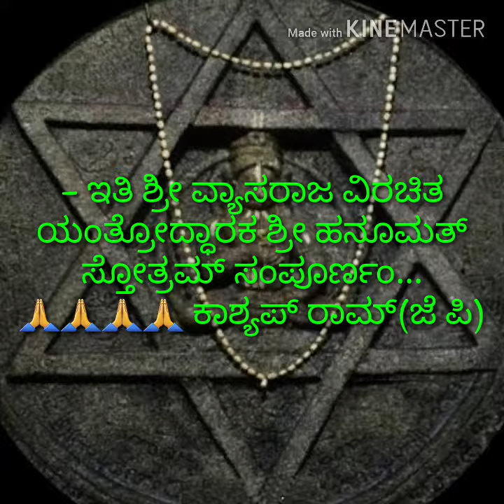Yantrodaraka shree hanuman stotra lyrics in kannada ಯಂತ್ರೋದ್ಧಾರಕ ಶ್ರೀ ಹನೂಮತ್ ಸ್ತೋತ್ರಮ್ ಕನ್ನಡ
ಯಂತ್ರೋದ್ಧಾರಕ ಶ್ರೀ ಹನೂಮತ್ ಸ್ತೋತ್ರಮ್ ಕನ್ನಡ